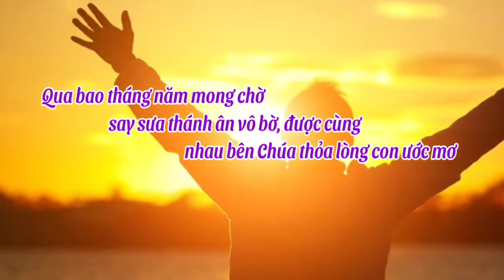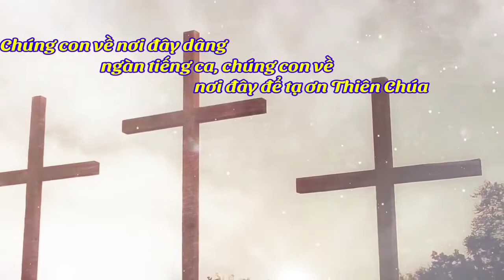(VH) Về Nơi Đây Chúng con về nơi đây dâng ngàn tiếng ca... - Nguyễn Duy)